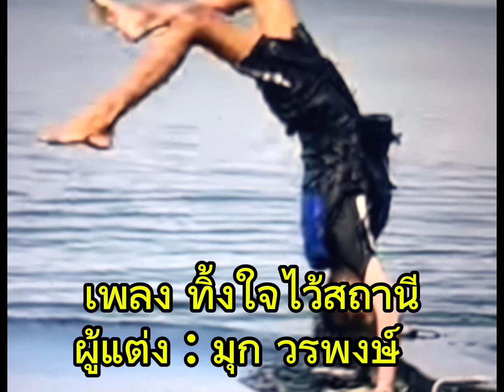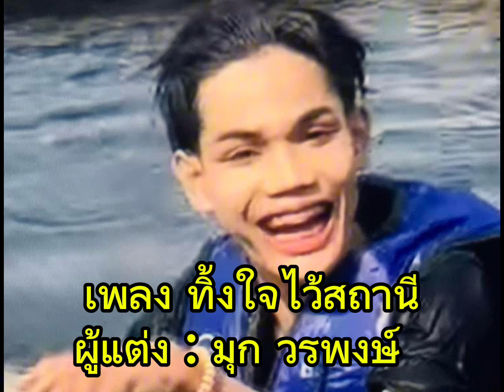ทิ้งใจไว้ที่สถานีมานะ